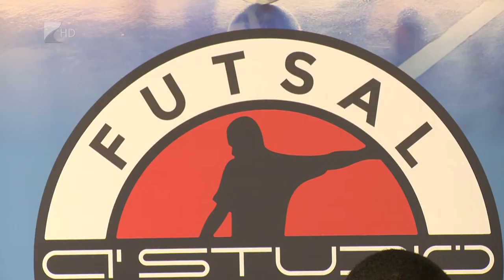Új edző és brazil légiós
Új edző, Lovas Norbert irányításával vág neki a felsőházi rájátszásnak az A Stúdió Futsal Nyíregyháza NB II-es csapata. A játékoskeret a Brazíliából érkezett Da Silva Leállal és a legutóbb Sényőn futballozó Lakatos Lászlóval bővült.